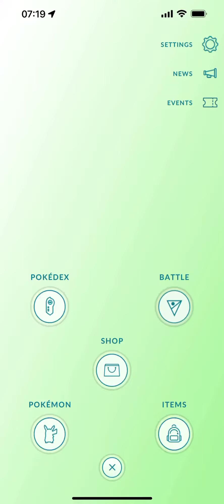Pokemon Storage increased to 5000